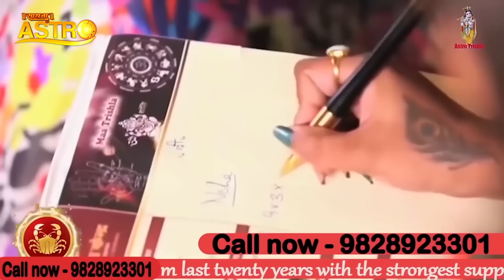कपूर और सिंदूर के इस चमत्कारी उपाय को करने से पूरी होंगी आपकी सारी मनोकामएं | Astro Trishla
Thanks.